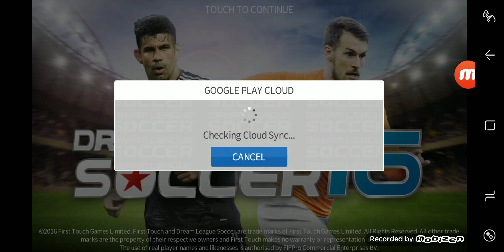Dream League Soccer 2016 [Gameplay #1]: The Beginning of Academy Division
My team just got into a good start.